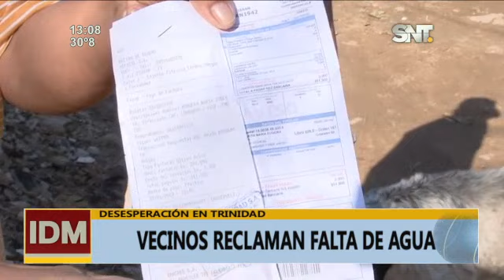Denuncian falta de agua por malas conexiones en barrio Trinidad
Vecinos de Barrio Trinidad denuncian la falta del líquido vital.
A pesar de la falta del servicio, la Empresa de Servicios Sanitarios del Paraguay (ESSAP) les cobra y menciona que no hay reclamos de falta de agua en dicha zona.